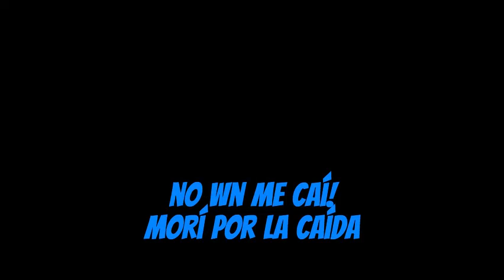CARRERA A MUERTE | Corre o te atropello en GTA V 2: La precuela Parte 2 ft. los kbros - Ignatius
Los cabros:
-Castrobad
-ExalBrush
-Vicho Donoso
-DiegoIOA